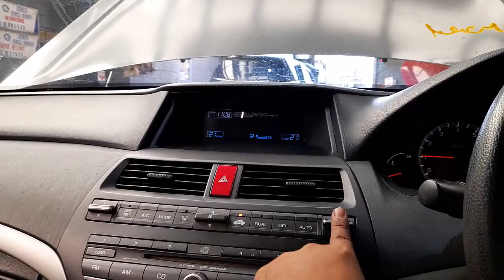WRECKING 2009 HONDA ACCORD 2.4L PETROL C34896 AUTOMATIC ACCORD PARTS TEST